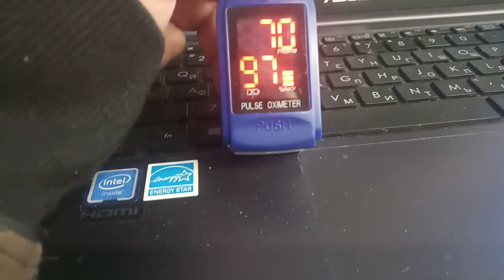Ну,как не заболеть? В такой холод...Вспоминаю...